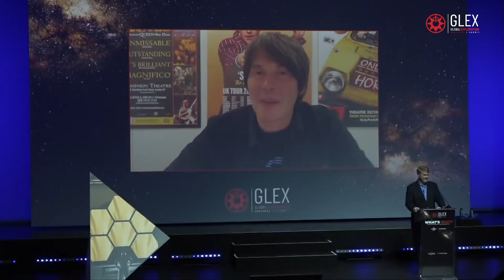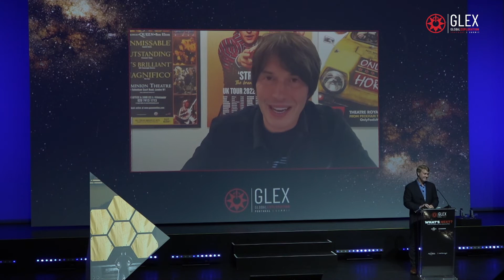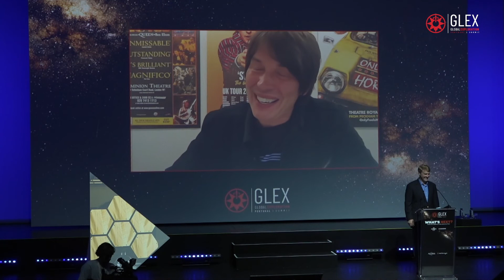HORIZONS A 21ST CENTURY SPACE ODYSSEY - Brian Cox - GLEX Summit 2022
HORIZONS A 21ST CENTURY SPACE ODYSSEY
Brian Cox
GLEX Summit 2022 - WHAT'S NEXT? - EC50 - AÇORES - PORTUGAL